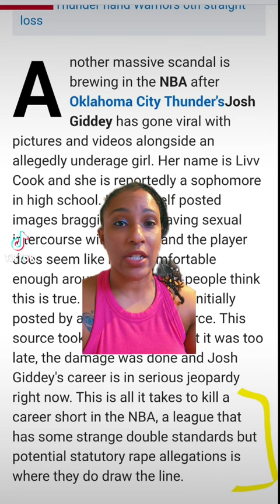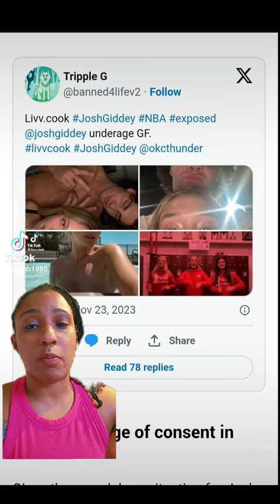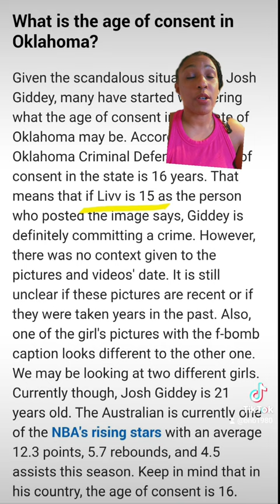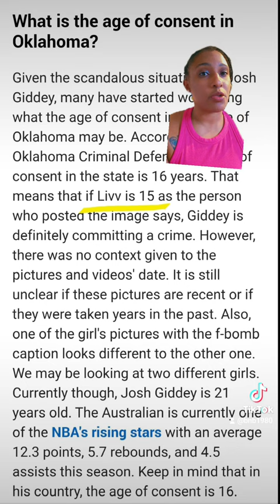Josh Giddey of OKC Thunder Going Viral for Photos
Social media, reckless peen, and videos are taking so many ppl down these days.